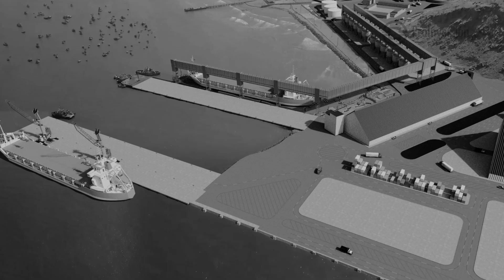Proyecto Terminal Portuario de Salaverry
La modernización del Terminal Portuario Multipropósito de Salaverry, que requerirá una inversión de US$ 229 millones, ayudará a dinamizar la economía del norte peruano, contribuyendo al desarrollo del comercio exterior y la generación de empleo directo e indirecto para la población local y regional.